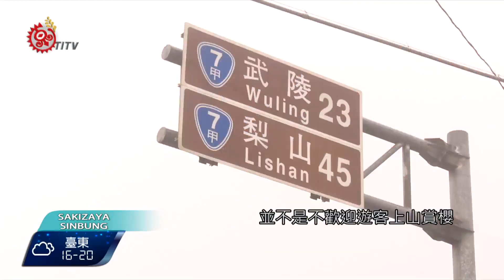武陵湧賞櫻人潮 亂象叢生部落夢魘 2016-03-02 Sakizaya TITV 原視族語新聞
katuud midangay ta Ulin nika saka utiih nu niyazu'

很多人會前往武陵農場賞櫻，大量人潮造成鄰近的宜蘭大同鄉南山部落，交通大打結，以及環境髒亂，當地居民面對賞櫻"瘋"潮，都覺得這是一場噩夢。

遊客高舉相機，搶著拍下櫻花風姿，每年2、3月是賞櫻旺季，不少人前往武陵農場賞櫻，但鄰近武陵農場約40分鐘車程的宜蘭大同鄉南山部落，頓時湧進大量遊客，造成環境髒亂，交通大打結，族人大嘆，賞櫻"瘋"潮，根本是一場噩夢。

櫻花季每年帶來不少人潮，卻沒有帶來錢潮，只帶來垃圾跟髒亂，在南山部落開設餐廳的族人表示，遊客只是借用廁所，購物意願很低，帶給當地店家相當大的困擾。

上山賞櫻，年年帶給南山部落困擾，目前武陵農場賞櫻人數，雖然限制每日6000人，但族人提出每日限制人數要再討論，好有效紓解當地交通。

南山部落族人強調，並不是不歡迎遊客上山賞櫻，但面對每年賞櫻造成交通塞車，加上留下大量垃圾跟環境髒亂，都希望遊客賞櫻之餘，也要顧及到當地居民感受，共同維護環境清潔。